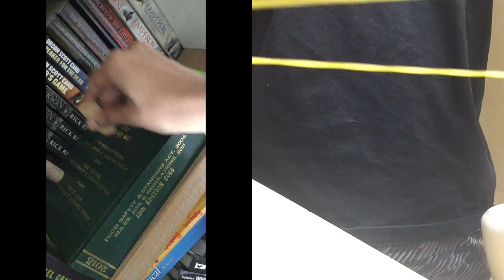Pop Music with Everyday Objects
-- Scroll down for material list and softwares --

I recorded all the sounds with an iPod 6th Generation, and I used iMovie in order to modify the clips and create this.

The objects I used in this video are-
1) Rubber band
2) Pencil
3) Umbrella
4) Basketball
5) Book
6) Wine Bottle Cork
7) Wine glasses
8) Hand (clapping)
9) Balloon
10) Water Balloon
11) Dog Food
12) Pepsi can
13) Dog toy (Kong)
14) My table
15) iPod cover